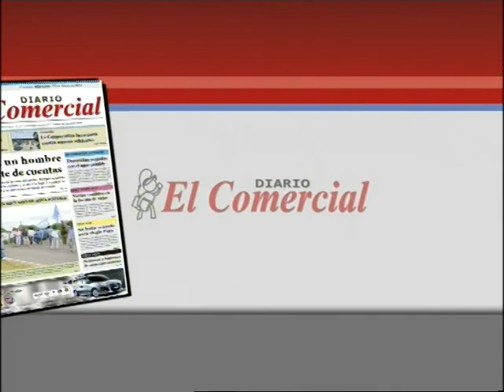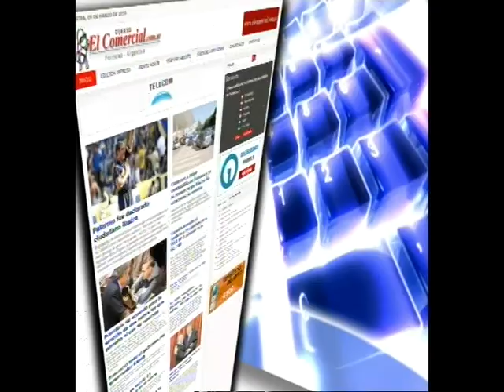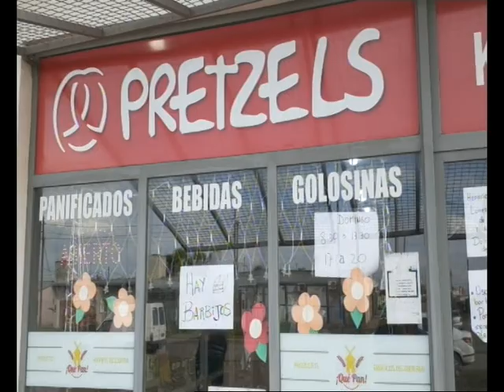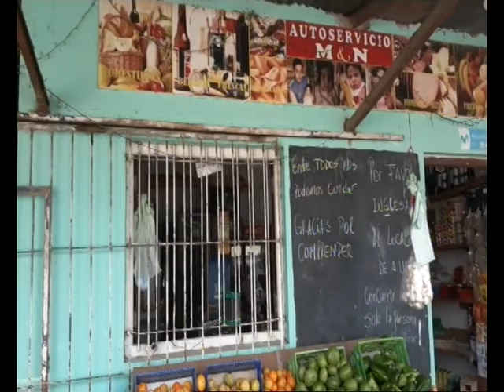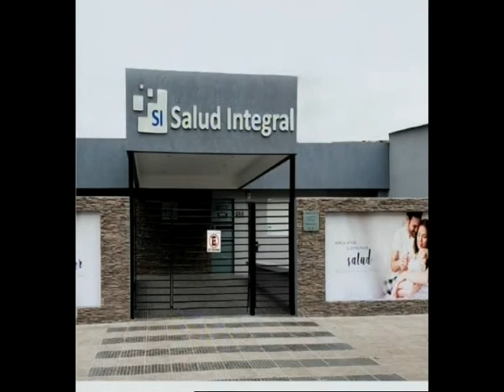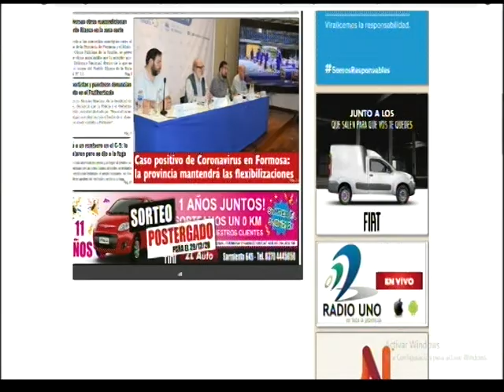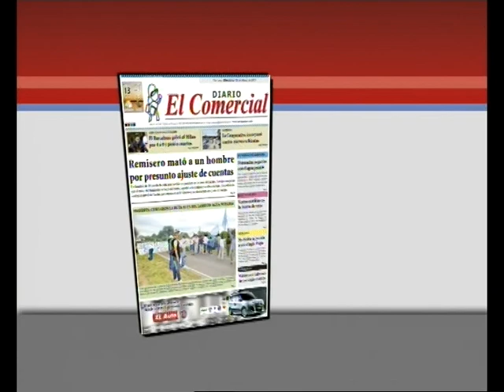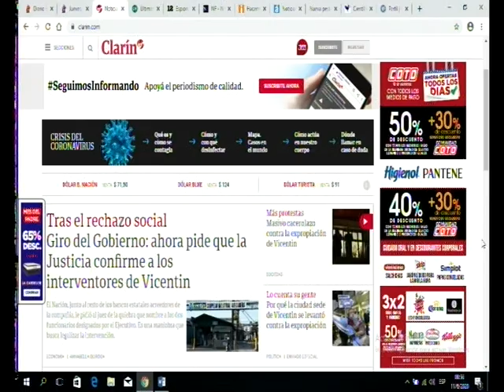11-06-20 NOTICIERO DEL SIETE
CONDUCCIÓN: LILIANA DORREGO
MOVIL DE EXTERIORES: DAVID TORRES - RUBEN MEDINA
EDICION: MARCOS ESPINOLA - NELSON GODOY
DIR. TÉCNICA: CLAUDIO G. PERCÍNGULA